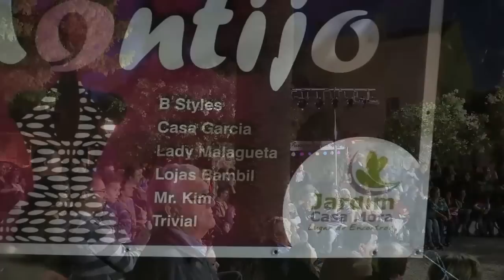MontijoNaModa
O projeto Montijo Lugar de Encontros oferece-lhe moda.A organização é do Grupo Mãos à Obra, um projeto de cidadania promovido, desde 2013, por um conjunto de montijenses que pretende aplicar os seus conhecimentos em prol do Montijo e da comunidade, através da dinamização de atividades culturais e turísticas.
O Grupo Mãos à Obra convidou os comerciantes da cidade para participarem no desfile Montijo na Moda, tendo aderido à iniciativa os estabelecimentos B Styles, Casa Garcia, Lady Malagueta, Lojas Bambil, Mr. Kim e Trivial.
O evento será animado pelo grupo de Hip-Hop Street Dancers, da Escola de Música Sinfonia & Eventos.
Esta é mais uma iniciativa incluída no projeto Montijo Lugar de Encontros que, até setembro, oferece aos munícipes e visitantes uma programação diversificada que terá lugar no Jardim Casa Mora, na Praça da República e em outros locais do concelho ao fim de semana (sexta-feira e sábado).